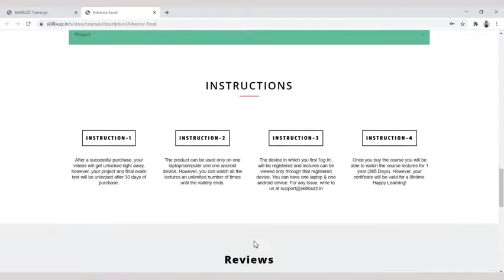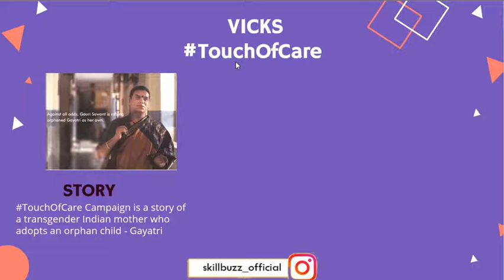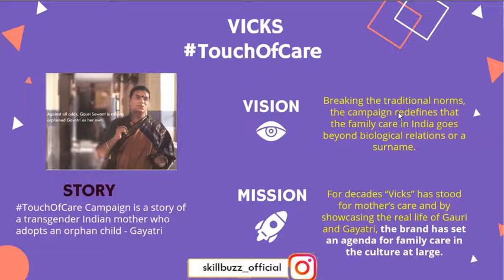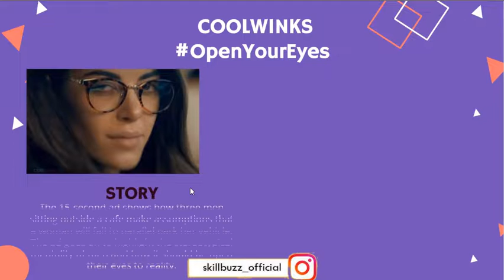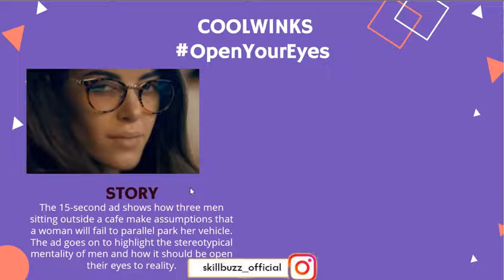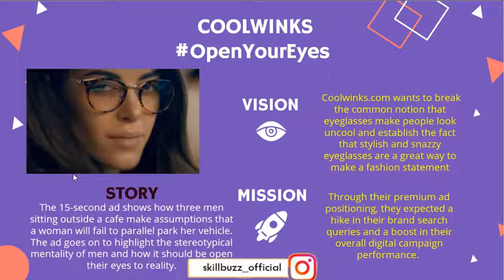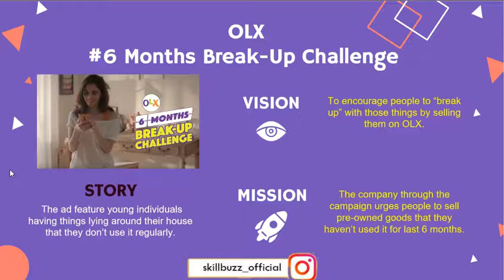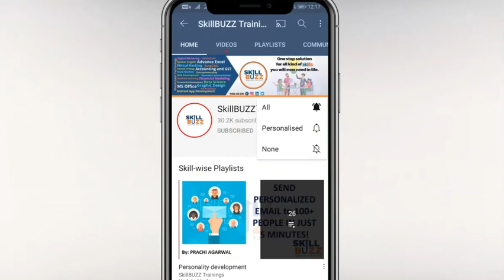Famous Marketing Campaigns | Out of the box marketing strategy | OLX, Adidas, Vicks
In this video, we will discuss famous marketing campaigns of multiple companies and out of the box marketing strategy.